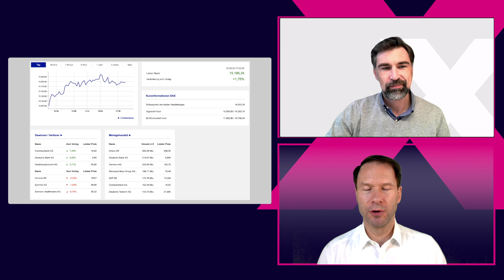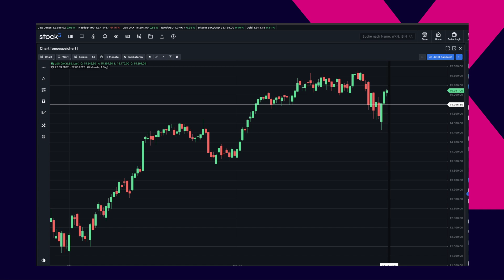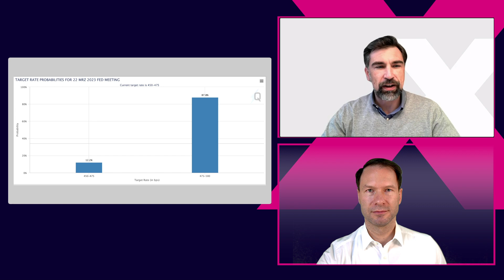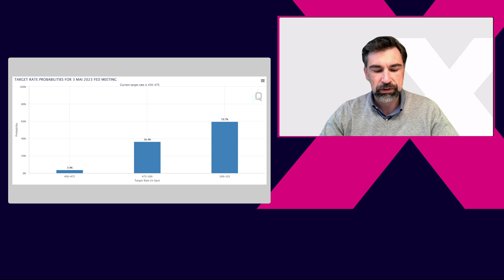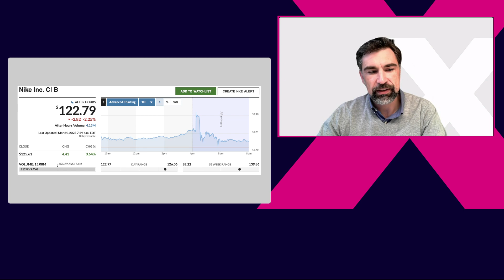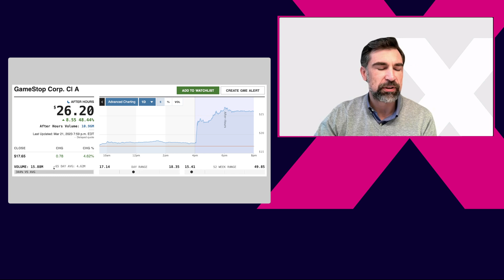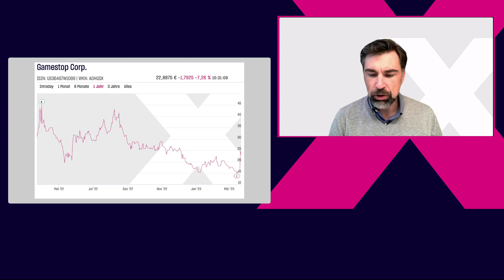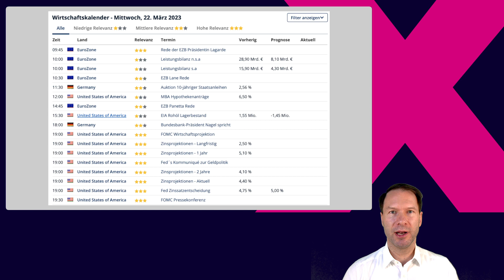DAX erneut im Plus, FED-Sitzung voraus, Quartalszahlen bei Nike und GameStop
Der DAX steigt den dritten Tag in Folge und kann sich damit von den Wochentiefs um beeindruckende 800 Punkte lösen. Im Vorfeld der US-Notenbanksitzung FED scheinen sich viele Marktakteure positiv zu orientieren, dass es eine der letzten Zinsanhebungen in den USA sein wird. Entsprechend verändert haben sich die Ausblicke und Schätzungen, die über das FED-Watch-Tool ersichtlich sind, angepasst.

Unser Händler Roland kommentiert diese Situation und zeigt Szenarien auf, die sogar in Richtung Zinssenkung gehen.

Aus Sicht des Aktienmarktes hatten wir zudem positive Daten von Nike in der Nachbörse. Der Umsatz konnte gesteigert und die Lagerbestände abgebaut werden. Zunächst reagierte die Aktie in der Nachbörse positiv, baute diesen Aufschlag aber wieder ab. Hintergrund war der Ausblick und die gesunkene Gewinnmarge, die vor allem von den vielen Rabattierungen im Verkauf herkamen.

Zweiter Wert mit deutlich positivem Setup in der Nachbörse war die GameStop. Es gelang dem Unternehmen, aus einem anvisierten Verlust einen Gewinn zu machen und damit alle Anleger zu überraschen. Um 50 Prozent stieg der Aktienkurs in der Nachbörse und erinnerte damit an die Zeit, als die Aktie im Forum "Wallstreetbets" heiß diskutiert wurde. Was waren genau die Umsatz- und Gewinntreiber?

Amazon Music: